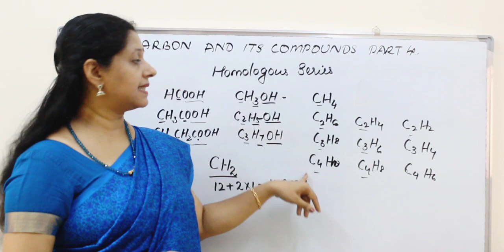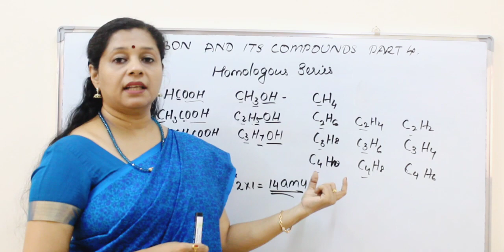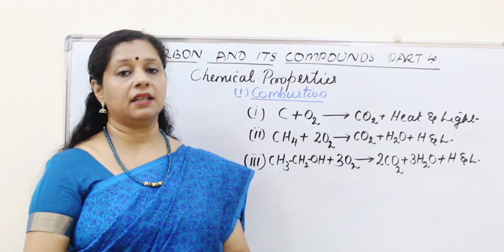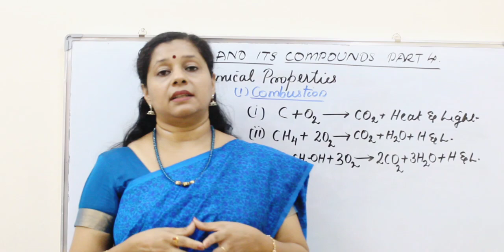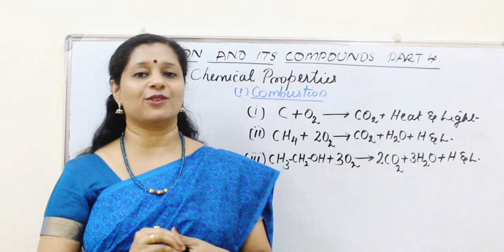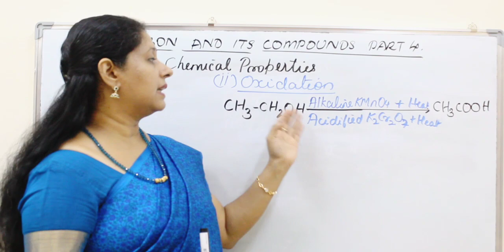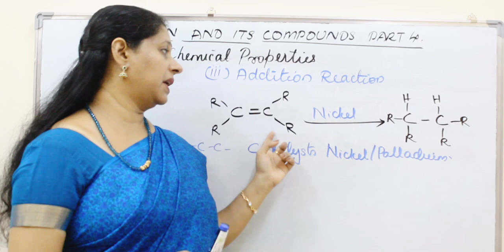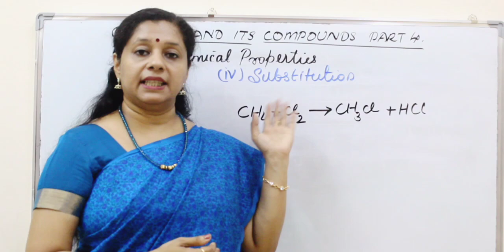CLASS10: CARBON AND ITS COMPOUNDS: PART5: HOMOLOGOUS SERIES AND CHEMICAL PROPERTIES (MALAYALAM)